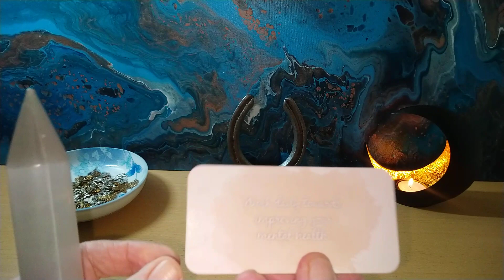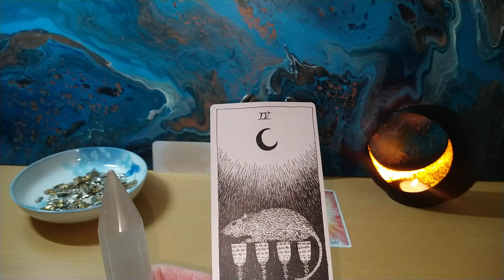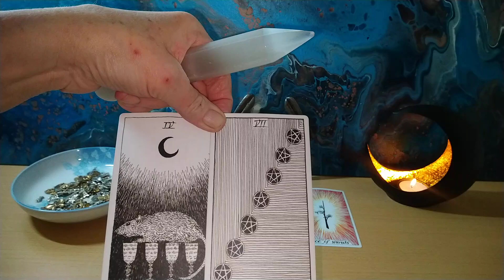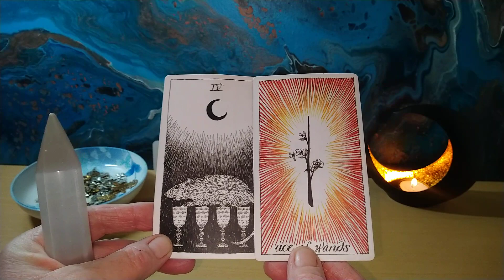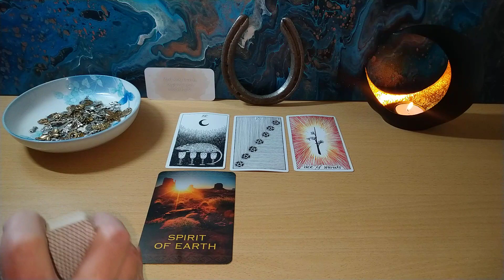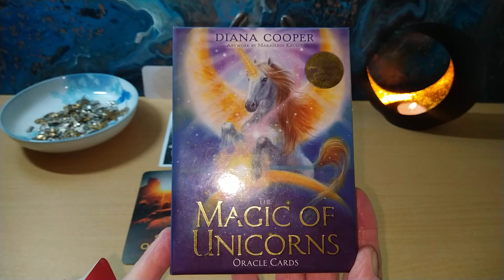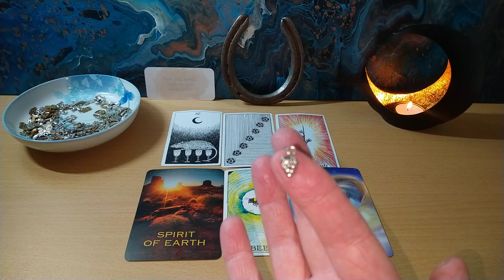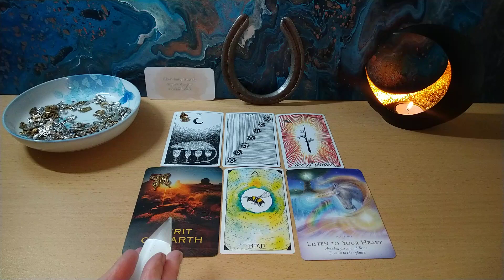Weekend Tarot 4/5th December 2021 🔮💚💭Good judgement only comes from clear thinking💭💚🔮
Or you can send me a gift from my wish list